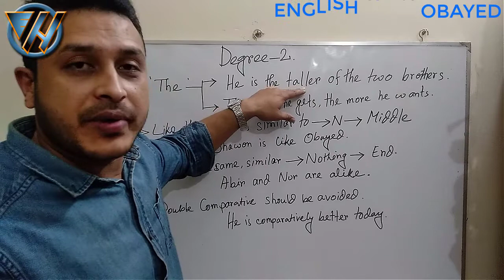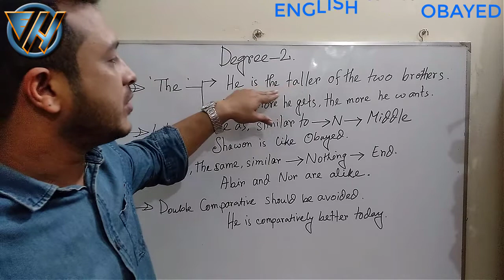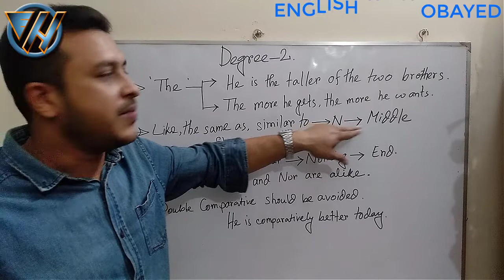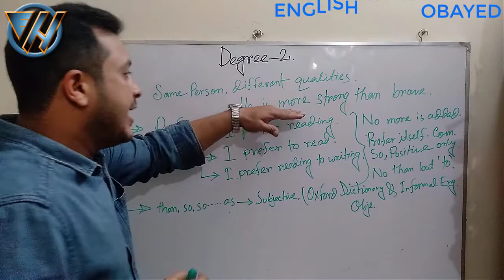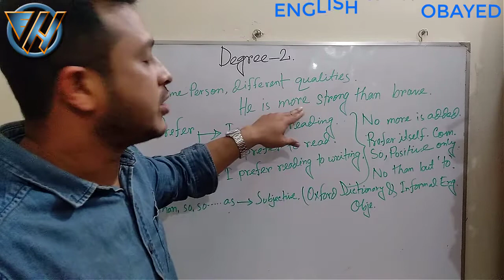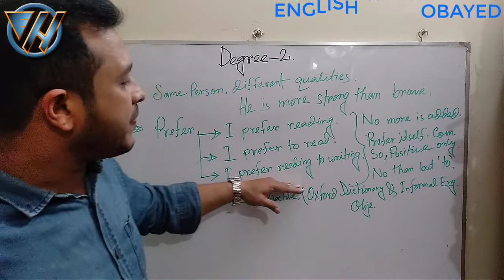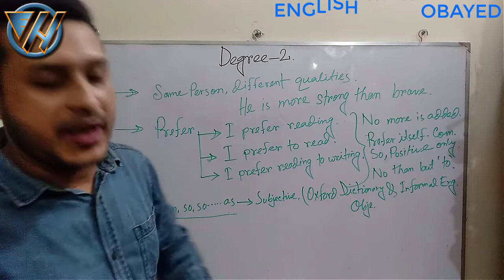Degree।ব্যতিক্রম যত নিয়ম।Than এর পর I নাকি Me...???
We have already discussed about the basic of Degree.
Now, it's time to discuss about the exception rules. If you carefully watch both the videos, you will be able to be master in Degree.

Gradually, I am going to discuss all the Grammar Topic, as I told earlier.
In the next video, I shall finish Degree, Insha Allah.